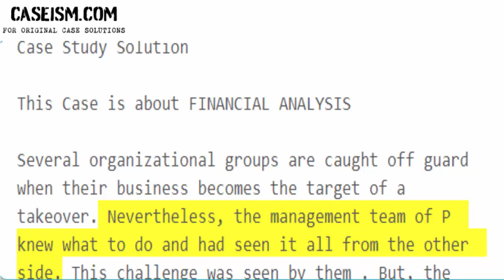Sonaecom Takeover Of Portugal Telecom (B) Case Study Help - Caseism.com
This Case Is About Sonaecom Takeover Of Portugal Telecom (B) Case Study Help and Analysis

Get Your Sonaecom Takeover Of Portugal Telecom (B) Case Study Help at Caseism.com